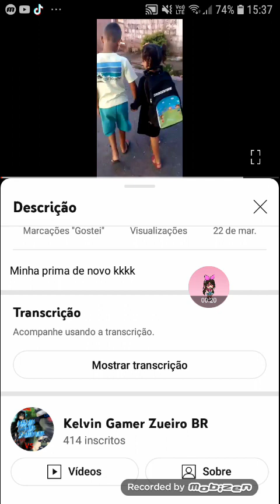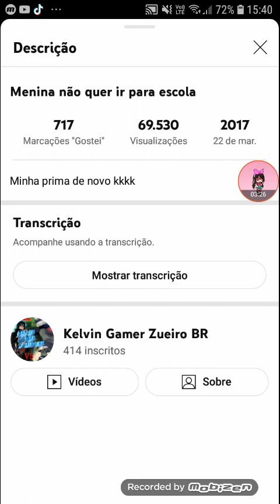reagindo esse vídeo porque não gosta de ir para escola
então gente espero que vocês tenham gostado muito do vídeo então deixa aquele joinha e não se escreve de inscrever no canal da minha irmã bonita @isadoracristina8277 então Esse vídeo foi publicado no dia 22/03/2017 quarta-feira então deixa naquele joinha então hoje empatou o jogo do Real Madrid de 1 a 1 porque o benzema fez o último gol ele vai jogar no outro time agora então tchau gente